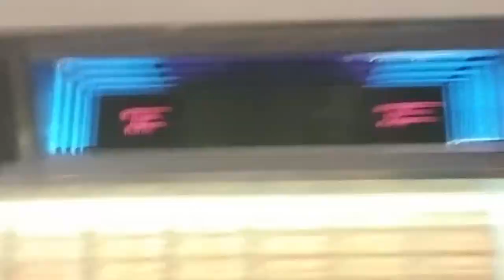Widespread Panic Coconut Image 7" first play on a 1969 Rockola 444 jukebox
Shot in vertical and edited, so it's not perfect looking, but the sound is great.